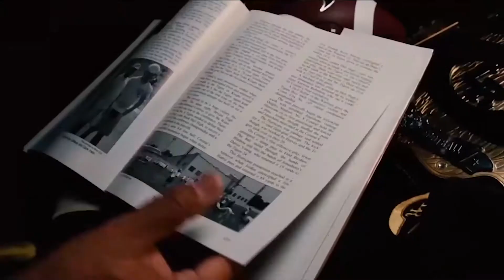Little Rock Central 2019 "Anthem" video.